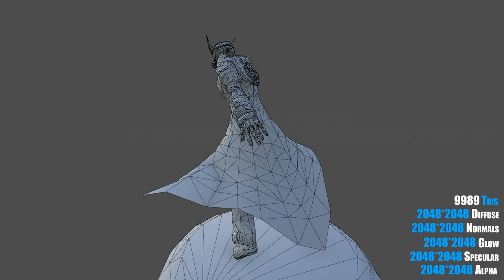[HD][1080] 3D Character - Alpha (from Masakazu Katsura's manga Zetman)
Here's a 3D character based on the manga of Masakazu Katsura "Zetman".

Mod : 3DS MAX, Mudbox
Texturing : Photoshop
Render: Marmoset Toolbag

9989 Tris (Character + weapon)
2048*2048 Diffuse + alpha,
2048*2048 Specular,
2048*2048 Normalsmap.
2048*2048 Glow

Music : The Matrix Reloaded - Soundtrack : Rob Dougan "Furious Angels" (Instrumental)